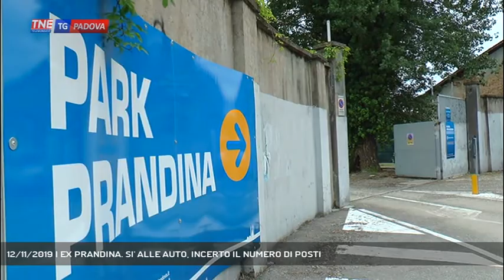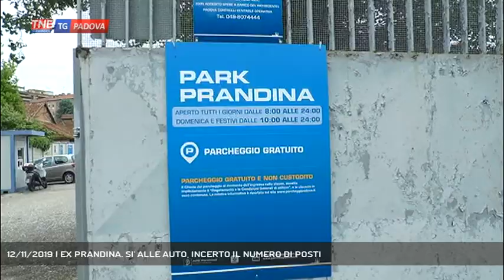12/11/2019 | EX PRANDINA. SI' ALLE AUTO, INCERTO IL NUMERO DI POSTI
TG Padova Sera 12/11/2019 - PADOVA - Sì al parcheggio nell'ex caserma Prandina. A dare il via libera anche il vicesindaco Arturo Lorenzoni che condiziona il numero dei posti a uno studio dei flussi di traffico da parte del comune.  || Sì al parcheggio nell'ex caserma Prandina. A dare il via libera anche il vicesindaco Arturo Lorenzoni che condiziona il numero dei posti a uno studio dei flussi di traffico da parte del comune. - Intervistati ARTURO LORENZONI (Vicesindaco di Padova) - Servizio Chiara Gaiani, immagini Andrea Benetti, montaggio Andrea Benetti - Segui Telenordest anche sul digitale terrestre! Visita il sito